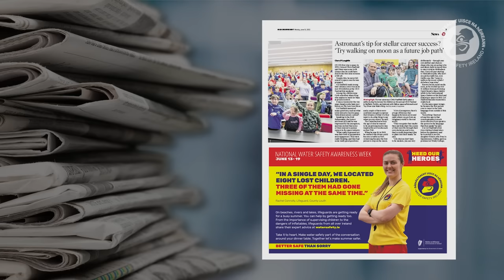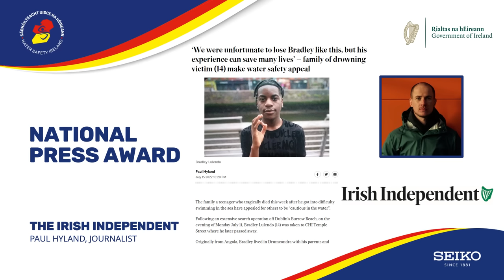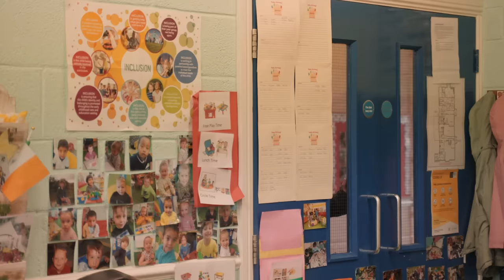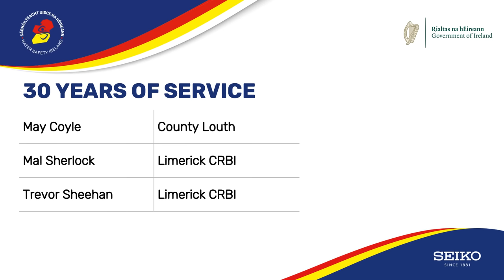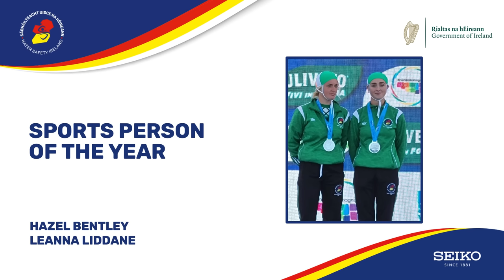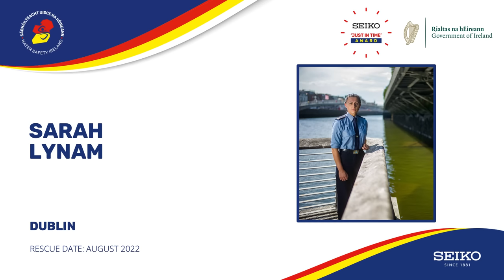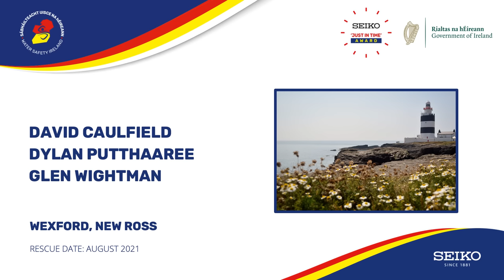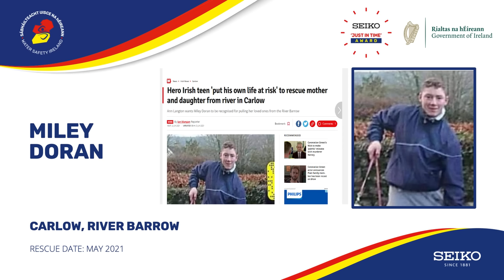Water Safety Ireland's 2022 National Awards Ceremony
Welcome to Water Safety Ireland’s National Awards Ceremony for 2022. These Awards celebrate people who saved others at risk of drowning and the WSI volunteers that give so much of their time to help teach children and adults the lifesaving skills they need to stay safe at our wonderful waterways. Make water safety part of your life